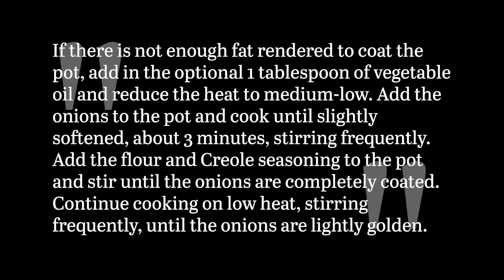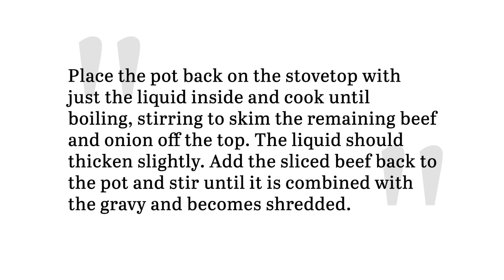Roast Beef Po'Boy Recipe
Though you may think of fried shrimp when you think of po’boys, roast beef is actually a very traditional filling for the sandwiches. Recreate this recipe at home to feel transported to a New Orleans po’boy shop.